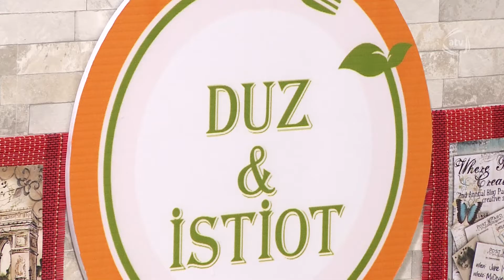Duz istiot (07.01.16)